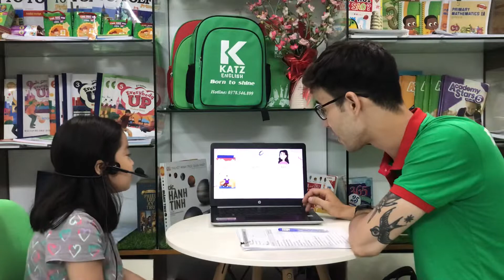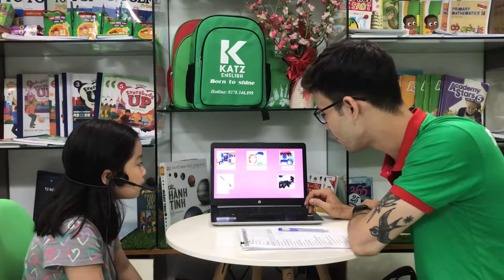[TEST] MOON - BASIC B2 - T7.2022